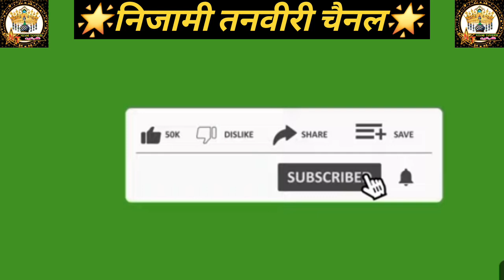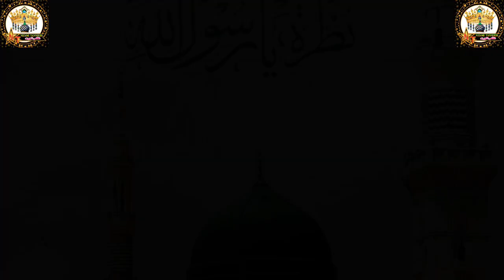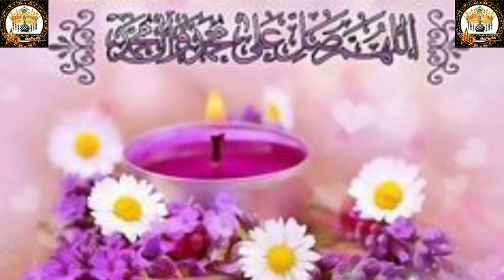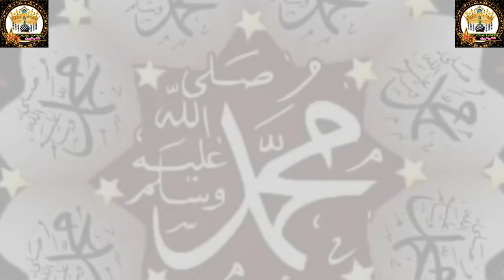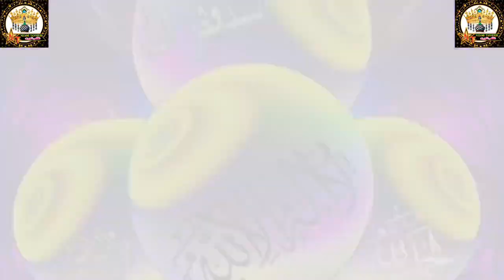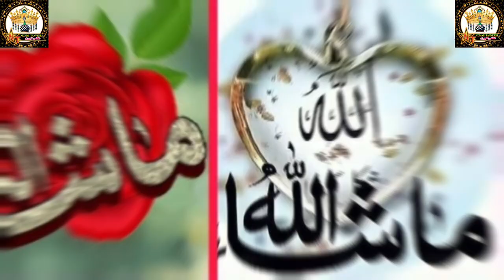12 रबी ऊल अव्वल सुपर हीट नात शरीफ Qari Abdul mobeen nizami